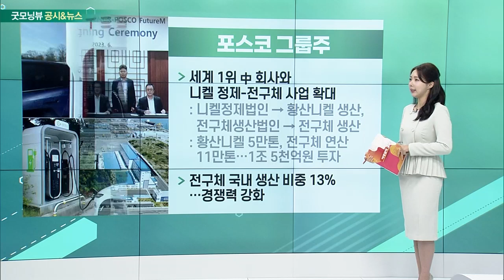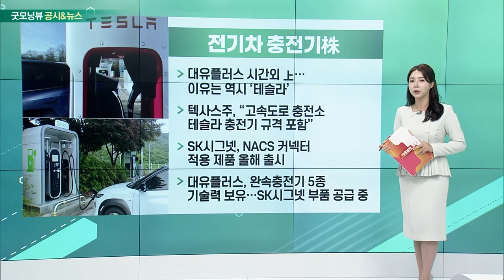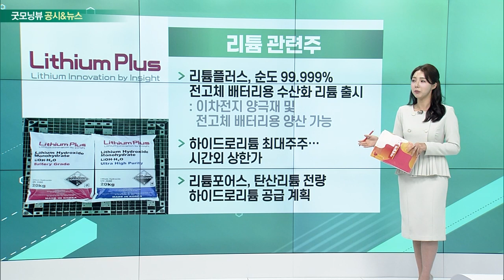포스코 그룹주, 전기차 충전기株, 리튬 관련주, 켐트로닉스_공시&뉴스 (20230622)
포스코 그룹주
- 세계 1위 中 회사와 니켈 정제-전구체 사업 확대
- 전구체 국내 생산 비중 13%… 경쟁력 강화

전기차 충전기株
- 대유플러스 시간외 上… 이유는 역시 ‘테슬라’
- 텍사스주, “고속도로 충전소 테슬라 충전기 규격 포함”
- SK시그넷, NACS 커넥터 적용 제품 올해 출시
- 대유플러스, 완속충전기 5종 기술력 보유… SK시그넷 부품 공급 중

리튬 관련주
- 리튬플러스, 순도 99.999% 전고체 배터리용 수산화 리튬 출시
- 하이드로리튬 최대주주… 시간외 상한가
- 리튬포어스, 탄산리튬 전량 하이드로리튬 공급 계획

- 대형 식각 신규 플랜트 159억 투자
- 전자·화학·태양광 등 3개 부문 주력
- “신규 설비 투자 공시는 향후 추가 진행 예정”
- 6세대· 8세대 OLED 투자도 적극적… 애플 수혜주 부각